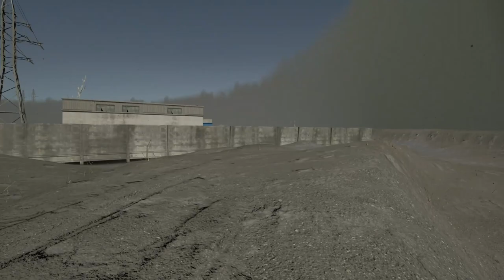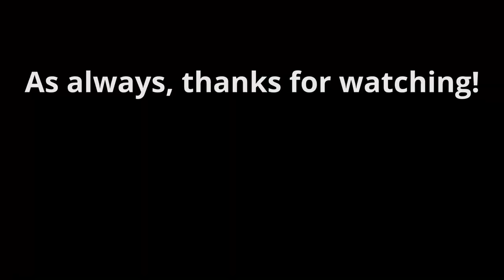Into The Radius (2.2) A Probing Move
00:00 Intro
00:30 Loading Up
02:30 Mission Start
03:50 Village Entrance
06:53 Factory Entrance
08:40 Tape Recorder
11:00 Walking Back
13:45 End